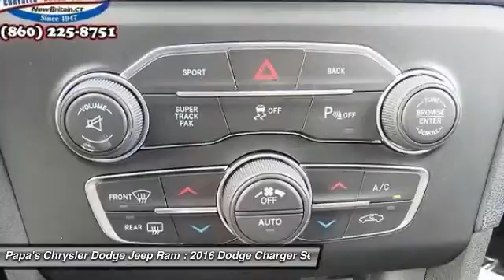2016 Dodge Charger New Britain CT 55466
2016 Dodge Charger SXT - $31370

585 E. Main St

Sunroof / Moonroof, Leather Seats, Plus Group, Rallye Group, and Super Track Pak. Black Cloth. Your satisfaction is our business! Who could say no to a simply outstanding car like this wonderful-looking 2016 Dodge Charger? This Dodge Charger has a great cockpit layout, with all the controls easy to find and right where you need them. Papa's is CT's #1 reviewed dealer with almost 1600 online reviews. Come in and find out why at Papa's our people make the difference and our prices make the deals!